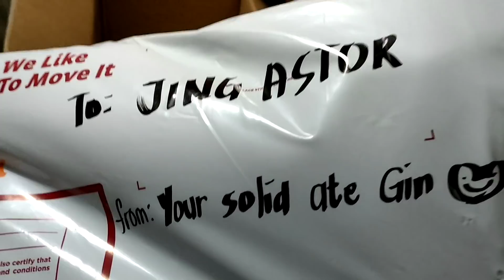first Time Namin Nag Unboxing Ng asawa ko Maraming Salamat Po sa mga taong Nag Bigay Nito Saamin🙏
maraming samat Po ate Gin ate Yhen ate Q Sana Po marami pa pong blesing Ang Dumating Sainyo malaking Tulong na Po ito sa Amin mag asawa para Kay baby salamat Po Ulit sainyo